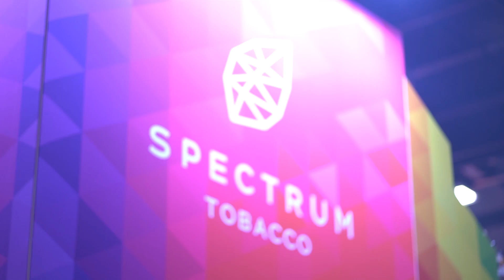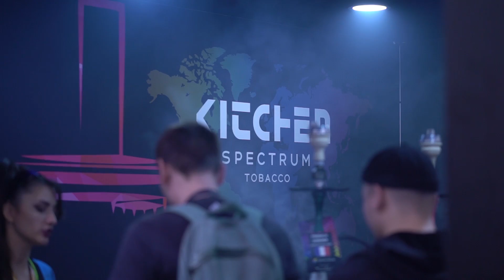Spectrum Hookah Tobacco, from Russia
Spectrum Hookah Tobacco is a brand I discovered years ago in Russia. Not much has been said about them in the US, however, get ready to have them arrive here at HookahJohn soon.

Make sure to check out Hookah Expo Worldwide on Facebook!